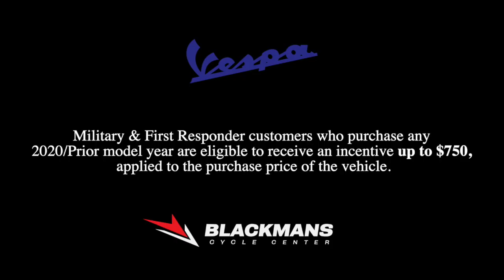Vespa First Responder and Military Discount Program Through 9/30/2020